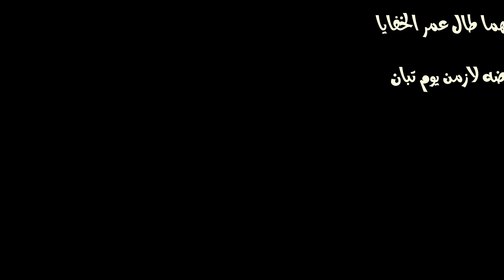صرخة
نهيتك ما انتهيت
و الطبع فيك  كسبان
واللى انكسر فى الروح
ميطبش مهما كان
و اللى بطبعه  بيخون
بيخون ولو ينصان
و اللى يخون  ودنا
بنصونه مهما خان
ياللى أدعيت ودنا
 فين المشاعر والحنان
و اهتمامك بينا فين
فين هوانا  بتاع زمان
فين كلامك عن حياتنا
و الطموح و الأمان
 و العيون من زاد و ميه
 والكفوف من شمع قايد
و الأميرة و الأمير و الديدبان
فين كلامك عن جمالى
و حلو عودي و الوعود
و العيون و العيدان
و أن مهما تطول حياتنا
المشاعر  هى هى
و المسافة ما بين قلوبنا
ادنى من قرب الشفايف
 للسان
فين كلام الحب راح
همس شوقك للصباح
 و أنت عمري  و أنت روحى
و أنت بتداوي جروحى
أنت صمتى و أنت بوحى
بح  ولا انبح صوتك
فى الخيابة و الجنان
كله بقى مكشوف و بان
مهما طال عمر الخفايا
برضه لازمن يوم تبان
هو في حاجة بتخفى
عن عيون الست لما
تنوي تعرف ايه اللى صاير
و اللى كان
إنعزالك شكله  واضح
عقلك  المشغول و سارح
غربتك و انت فى حضنى
امتعاضك لما بندهلك
 تعالى
ابتسامتك لما بتجيلك
 رسالة
إهتمامك  بيا فجأة
ارتباكك لما بتشوفنى
 مفاجأة
هو فيه واحدة تتوه عن حبيبها
يكشى فاكر  انى تايهة
ولا هبلة و لا صايبنى الجنان
احنا بنعدي بمزاجنا
لاجل تتحرك حياتنا للامان
لاجل صورتك تبقى حلوة
للولاد  والقرايب والجيران
لأجل ما نهدم بإيدنا
ما بنينا من كيان
فوق لنفسك و أرضى
بالمقسوم يدوم
قبل ما يفوت الأوان
قلت أسف و انى أسامح
و انسى  فعلك و اللى صار
برده مجروحة و كسري
صعب جبره بالإعتذار
مهما كان كم المحبة
صعب أتناسى الخيانة
و المهانة و انى أخسر
فيك رهان
بس قلبى اللى انت ساكنه
لسه بنبض بالحنان
لسه بتذكر  مشاعرك
و ابتسامتك و اللى كان
لسه باقي على اللى بينا
لسه ببنى جسور ما بينا
لسه بيضحى عشانا
لسه بيصحى عشمنا
و أوعى تانى تظن انى بنخدع
احنا بنعدي بمزاجنا